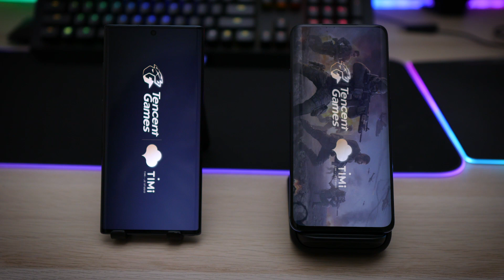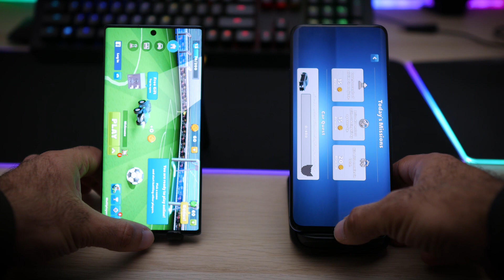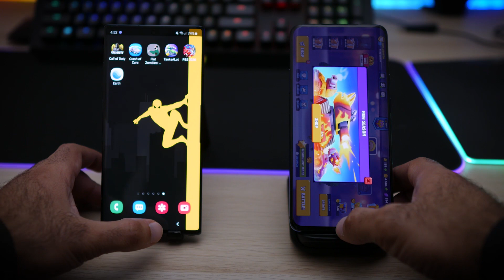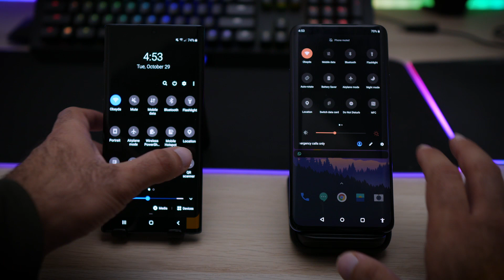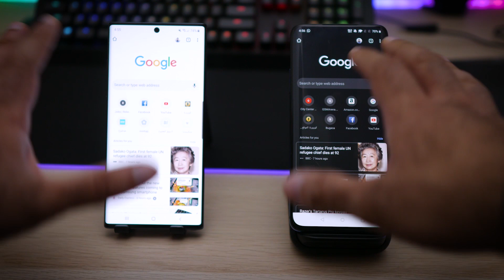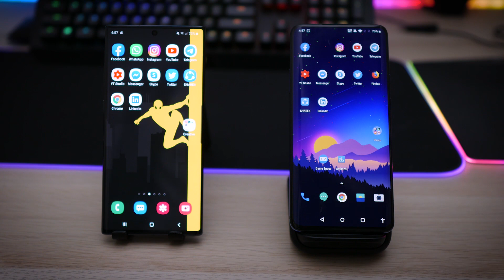أي هاتف أسرع ون بلس 7 برو أم سامسونج نوت 10 بلس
تقنيات انصح بشرائها و معدات التصوير: